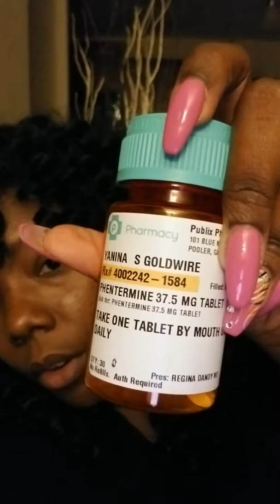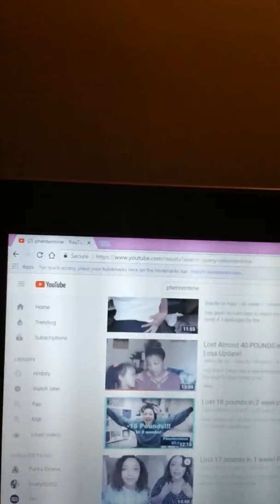Day 1 of Phentermine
Join me on my weight loss journey!!